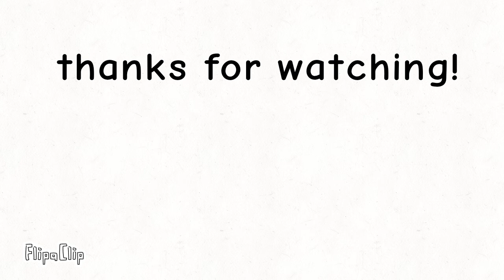Countryballs: the revenge of russia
FlipaClip - Countryballs: the revenge of russia